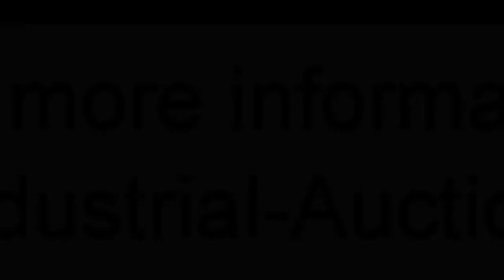1037-110: Scharfen tenderizer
Scharfen tenderizer, type: Big Boy, number: 781106, 220-380 V, 6/3.5 A, 1400 W, working width: 240 mm, total dimensions: 600 mm x 520 mm x 1000 mm.